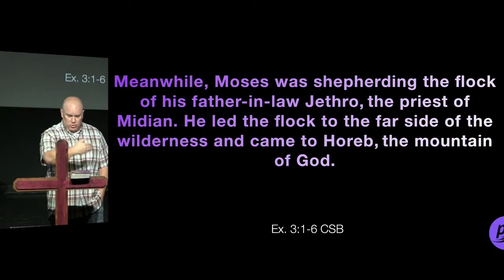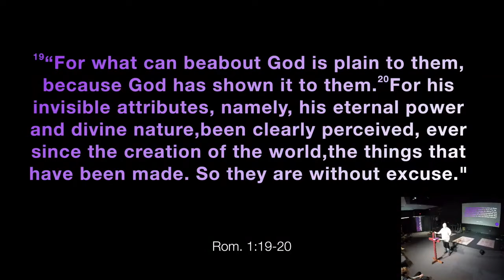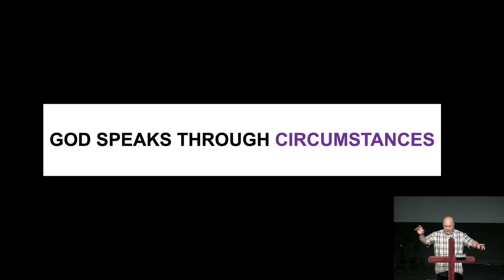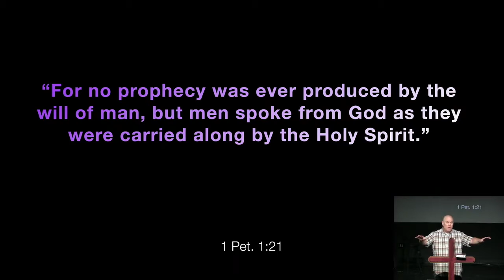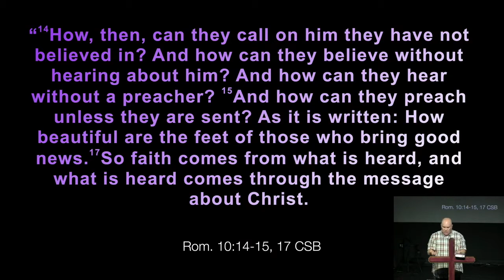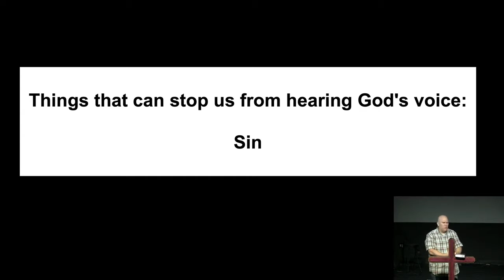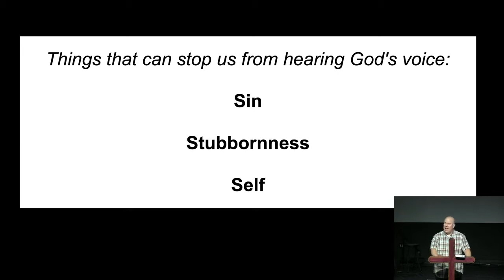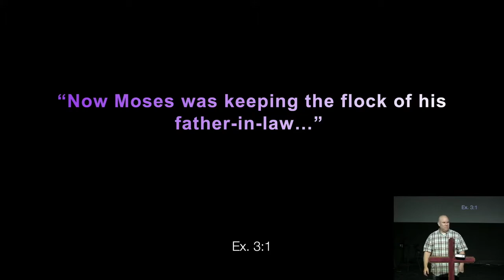05.01.2022 | God Still Speaks | Pastor Matt Mitchell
Sundays at 10:30am | 3468 Apex Peakway | phbiblechurch.org